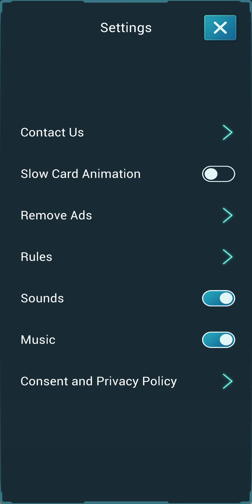🎮🃏Spades: Classic Card Game Mobile Game App!!!🃏🎮 (Narrated).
About: Be The Kings And Queens Of Spades: Classic Card Game In This Free Mobile Game App And Start Enjoying Spades Online Or Spades Offline By Learning And Testing Your Classic Spades Skills Against Skilled AI Opponents... If You Are A Beginner, Always Take A Closer Look At What Your Opponents Are Doing And How They're Bidding By Trick-Taking The Game So You Can Be On Your Way To Victory!!!